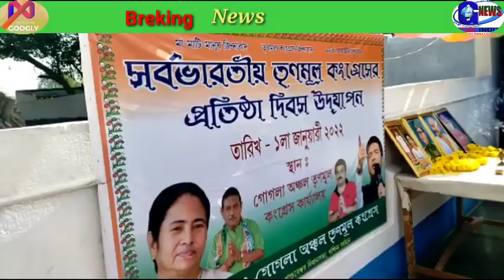গোগলা অঞ্চল তৃণমূল কংগ্রেস প্রতিষ্ঠা দিবস জাঁকজমকপূর্ণভাবে পালন হলো শুধুমাত্র মাধাইপুরে।@GooglyNews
গোগলা অঞ্চল তৃণমূল কংগ্রেস প্রতিষ্ঠা দিবস জাঁকজমকপূর্ণভাবে পালন করা হলো শুধুমাত্র মাধাইপুরে।@googlynews

category : news